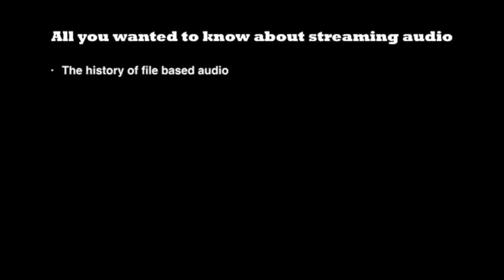REVIEW: Celsus Sound Companion One DAC/HP amp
The Celsus Sound Companion One review was requested by viewers to choose between it and the Chord Mojo as stationary DAC. (subtitled in English and Dutch - Nederlands ondertiteld)